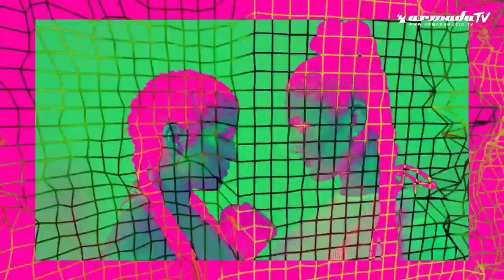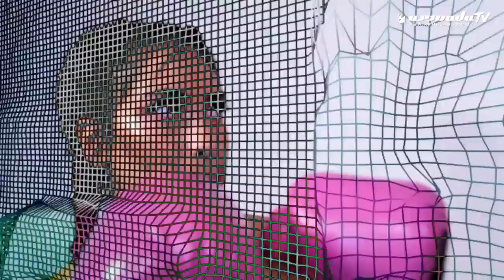Sevenn - Lollipop (Official Music Video)